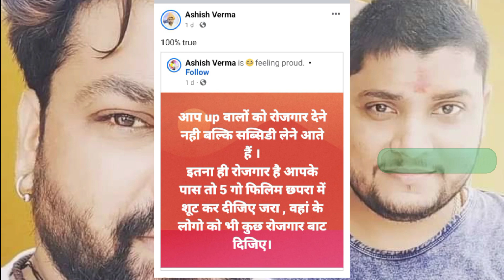Viral 😱😱आशीष वर्मा सोचे नहीं होंगे की खेसारी khesari फैंस इतने खतरनाक होंगे😭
😱😱आशीष वर्मा सोचे नहीं होंगे की खेसारी फैंस इतने खतरनाक होंगे😭

khesari lal new chath geet
pawan singh new chath geet
Bhojpuri new chath geet
bhojpuri news
Ashish Verma khesari controversy